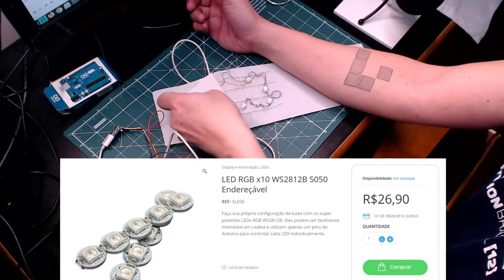Tatuagem eletrônica! (Arduino + Leds endereçáveis)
Otávio mostra um projeto usando Arduino e leds endereçáveis (WS2812B).
O projeto se baseia em tatuagem de um glider, símbolo da ética hacker. O glider tem sua origem no Jogo da Vida (Game of Life) do matemático John Conway.